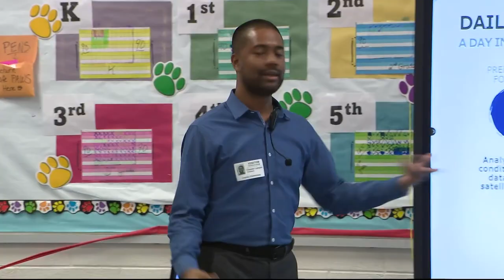ECO9 and meteorologist Chester Lampkin visits elementary school in Ashburn, Virginia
WUSA9's Chester Lampkin visited students at Legacy Elementary school for our Weather Classroom.